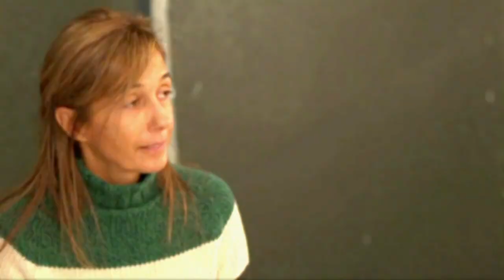Marni signs an H&M collection for Spring/Summer 2012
After Versace, it's another Italian houses turn, Marni, founded and run by Consuelo Castiglioni, to collaborate with H&M for the release of a small collection in the Spring/Summer of 2012.